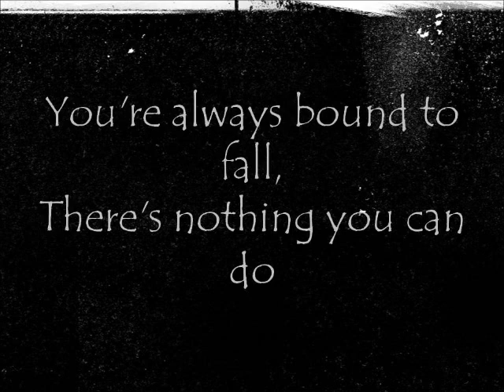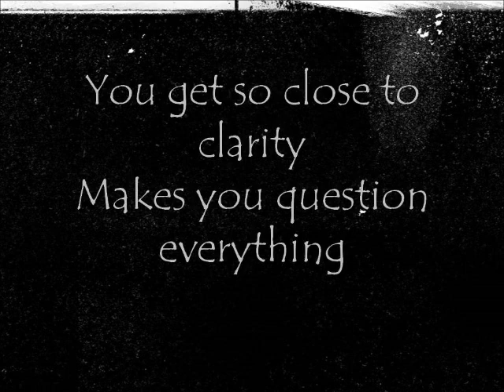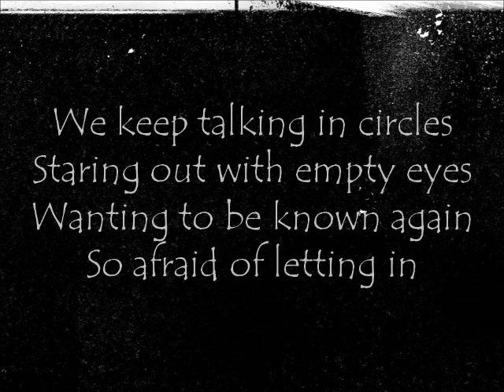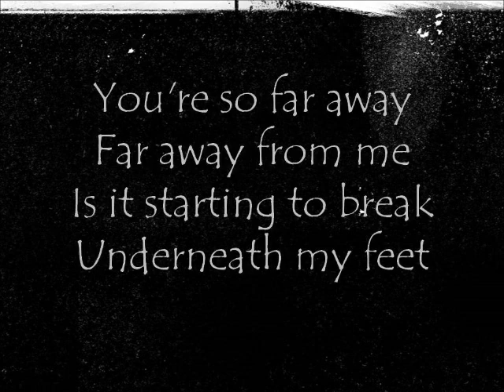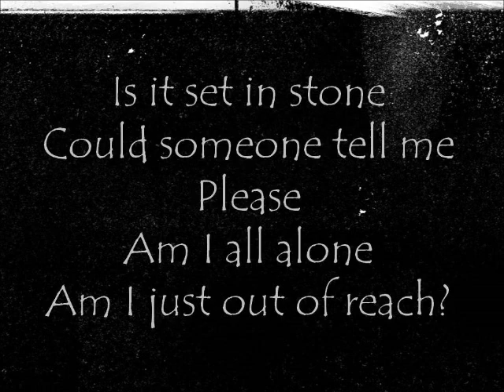out of reach by matthew perryman jones with lyrics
Out of reach by Matthew Perryman Jones as heard on the television series Pretty Little Liars Season 1 episode 10